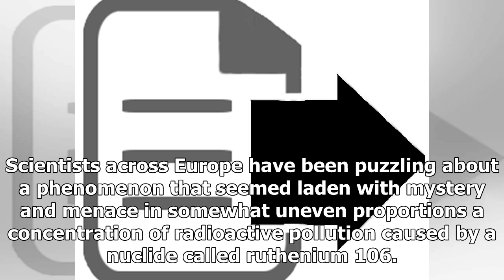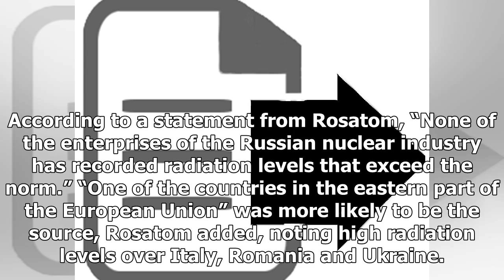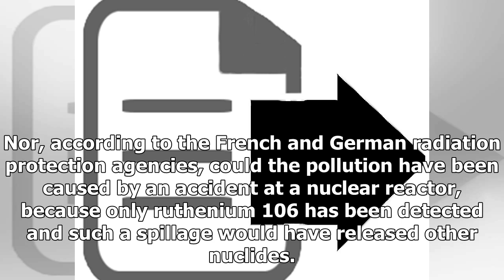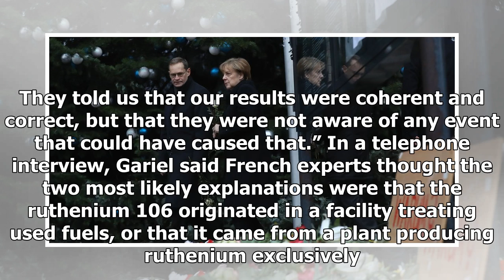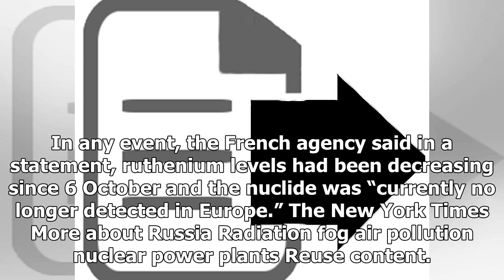NEWS 24H - Russia is being blamed for threatening radioactive clouds seen wafting Europe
NEWS 24H - NEWS 24H - Russia is being blamed for threatening radioactive clouds seen wafting Europe

Scientists across Europe have been puzzling about a phenomenon that seemed laden with mystery and menace in somewhat uneven proportions a concentration of radioactive pollution caused by a nuclide called ruthenium 106. Official monitors in France and Germany concluded that, based on weather patterns, the contamination detected since late September had emanated from southern Russia or from Kazakhstan. “The most plausible zone of release lies between the Volga and the Urals,” the French Institute ...

© NEWS 24H